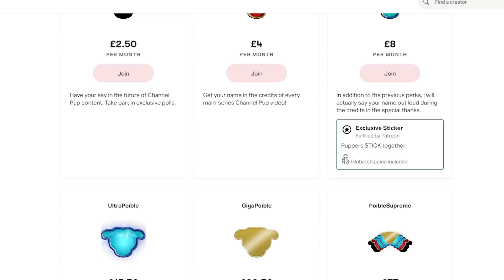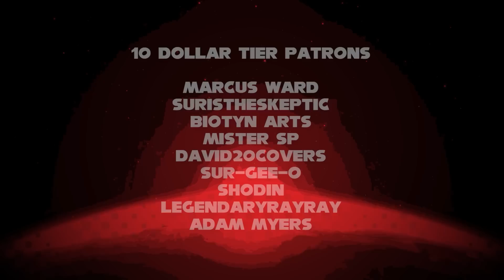The best classic Sonic game you've never played!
I know that fan games should generally be treated as a separate entity to official releases, but the elephant in the room is so big here, it needs to be addressed.

5.162K Views - Jan 22, 2024

Stuff I (probably) stole from Wikipedia:
Sonic the Hedgehog[a] is a Japanese video game series and media franchise created and owned by Sega. The franchise follows Sonic, an anthropomorphic blue hedgehog who battles the evil Doctor Eggman, a mad scientist. The main Sonic the Hedgehog games are platformers mostly developed by Sonic Team; other games, developed by various studios, include spin-offs in the racing, fighting, party and sports genres. The franchise also incorporates printed media, animations, feature films, and merchandise.

Sega developed the first Sonic game, released in 1991 for the Sega Genesis, to compete with Nintendo's mascot Mario. Its success helped Sega become one of the leading video game companies during the fourth generation of video game consoles in the early 1990s. Sega Technical Institute developed the next three Sonic games, plus the spin-off Sonic Spinball (1993). A number of Sonic games were also developed for Sega's 8-bit consoles, the Master System and Game Gear. After a hiatus during the unsuccessful Saturn era, the first major 3D Sonic game, Sonic Adventure, was released in 1998 for the Dreamcast. Sega exited the console market and shifted to third-party development in 2001, continuing the series on Nintendo, Xbox, and PlayStation systems.

While Sonic games often have unique game mechanics and stories, they feature recurring elements such as the ring-based health system, level locales, and fast-paced gameplay. Games typically feature Sonic setting out to stop Eggman's schemes for world domination, and the player navigates levels that include springs, slopes, bottomless pits, and vertical loops. Later games added a large cast of characters; some, such as Miles "Tails" Prower, Knuckles the Echidna, and Shadow the Hedgehog, have starred in spin-offs. The franchise has crossed over with other video game franchises in games such as Mario & Sonic, Sega All-Stars, and Super Smash Bros.

Sonic the Hedgehog is Sega's flagship franchise and one of the bestselling video game franchises, selling over 140 million units by 2016 and grossing over $6 billion as of 2020. Series sales and free-to-play mobile game downloads totaled 1.14 billion as of 2020. The Genesis Sonic games have been described as representative of the culture of the 1990s and listed among the greatest of all time. Although later games, notably the 2006 series reboot, have been criticized for a perceived decline in quality, Sonic is influential in the video game industry and is frequently referenced in popular culture. The franchise is known for its fandom that produces unofficial media, such as fan art and fangames